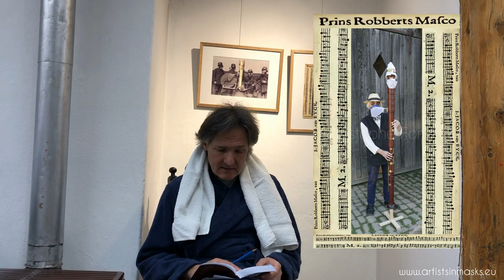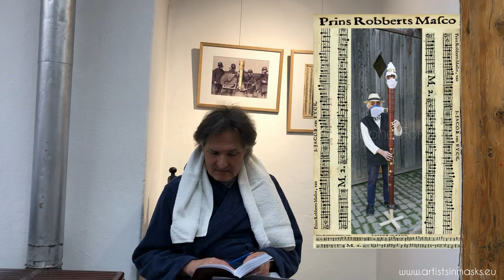93 Tage in Italien - 18 PRINS ROBBERT MASCO